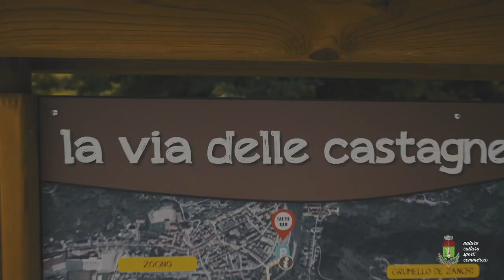La Via delle Castagne - Video clip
Zogno e La via delle Castagne
Un progetto che valorizza il territorio e i suoi borghi rurali.
Un sentiero didattico per tutta la famiglia
Una rassegna gastronomia culturale per promuovere le tradizioni, i sapori e i saperi legati alla castagne
Eventi di Sapori &Cultura 2021:
✔️ escursioni guidate
✔️ showcooking
✔️ corsi di cucina
✔️ attività per bambini
✔️ menu a tema
✔️ concorsi
Progetto realizzato dal Comune di Zogno - ZognoTurismo